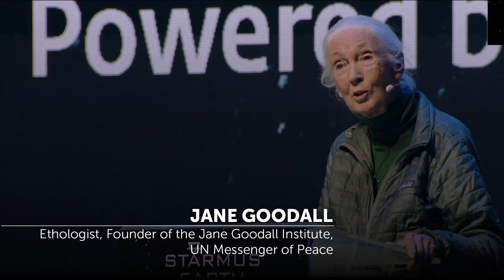THIS IS STARMUS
World, meet STARMUS — the biggest festival of science, space, and music in the globe.

Founded by astrophysicist Garik Israelian and rock legend, Queen guitarist, and doctor in astrophysics Brian May, STARMUS was born to ignite minds and inspire the world through the explosive fusion of cutting-edge science and powerful rock music.

Across its awe-inspiring editions, STARMUS has gathered hundreds of the brightest minds and most iconic artists, turning each event into a once-in-a-lifetime experience.

Its stages have welcomed legendary astronauts and cosmonauts who shaped the Space Race years, such as Neil Armstrong, Buzz Aldrin, Jim Lovell, Charlie Duke, William Anders, Russell Schweickart, Harrison Schmitt, alongside Soviet icons like Alexei Leonov, Gennady Padalka, Yuri Baturin, Alexander Volkov, and Victor Gorbatko; as well as modern-day space explorers who inherited the task of expanding the frontiers of human reach, like Chris Hadfield, Kathryn Thornton, Tim Peake, Nicole Stott, Claude Nicollier, Sandra Magnus, Garrett Reisman, Sergey Volkov, Roman Romanenko, Helen Sharman, Terry Virts, Christer Fuglesang, and Pablo Álvarez.

Many other modern day scientific luminaries and experts in the most important fields and challenges facing humanity, like climate change, AI or cybersecurity change have inspired STARMUS attendees: Jane Goodall, Martin Rees, Jill Tarter, Sylvia Earle, Tony Fadell are some of the many names.

And when the sun sets, the universe rocks — STARMUS has hosted unforgettable performances by artists like Jean-Michel Jarre, The Offspring, Brian May, and unique moments where legends have shared the same stage, such as the iconic performance of The Show Must Go On, featuring Brian May, Serj Tankian, Jess Scott Soto, Graham Gouldman, Montserrat Martí, Derek Sherinian, Simon Phillips, Ron “Bumblefoot” Thal, and Ric Fierabracci.  Or the rendition of Queen’s anthem, “We Are The Champions”, with Brian May leading an ensemble that included Hans Zimmer, Vittorio Grigolo, Steve Vay and Rick Wakeman.

STARMUS is also home to the Stephen Hawking Medal, which honors outstanding figures in the communication of science. Past laureates include renowned musicians, filmmakers, visual artists, writers, and historical figures whose contributions have left a lasting impact on scientific education and public awareness.

The list of Stephen Hawking Laureates includes Christopher Nolan (Film Director), David Attenborough (Biologist, Natural Historian and Writer), Sylvia Earle (Marine Biologist and Oceanographer), Laurie Anderson (Writer, director, composer, visual artist, musician and vocalist), Jane Goodall (Ethologist and conservationist), the NASA TV and Communication Office, Brian May, Diane Ackerman (Poet, essayist, and naturalist), Brian Eno (Artist, composer), Buzz Aldrin (Astronaut: Apollo 11), Elon Musk (Enterpreneur, Idustrial designer and engineer, founder of Space X and Tesla) The Apollo 11 Documentary film, Neil deGrasse Tyson (Astrophysicist and science communicator) The TV sitcom The Big Bang Theory, Jean-Michel Jarre (Composer, performer and record producer), Hans Zimmer (Composer, performer and producer), Jim Al-Khalili (Physicist, author and broadcaster) and the Documentary Film Particle Fever.
This is more than a festival. This is a call to dream bigger, reach farther, and celebrate the brilliance of human potential. This is STARMUS — where science and art collide to light up the stars.

Follow Starmus!